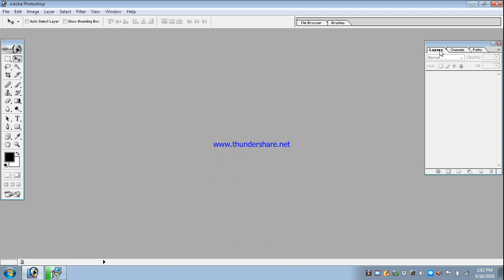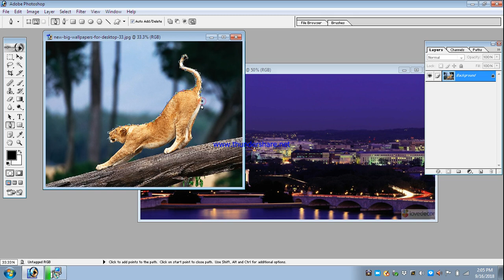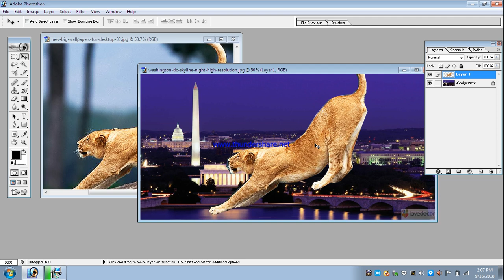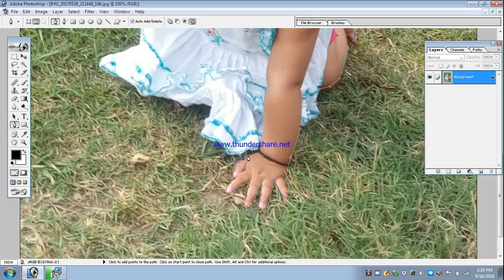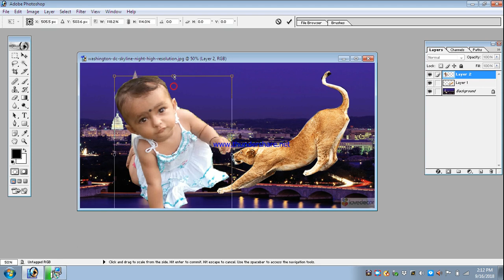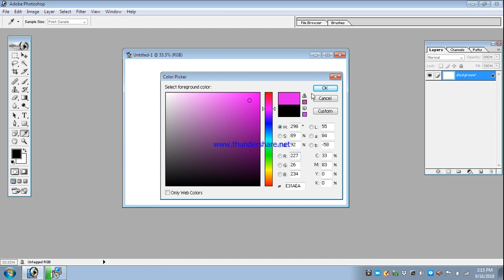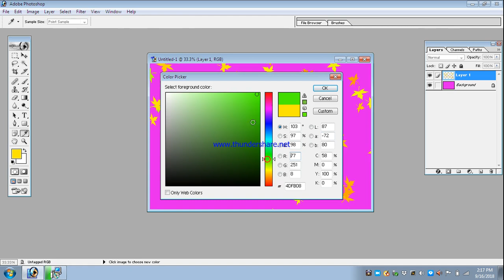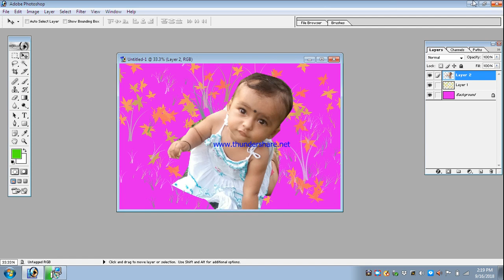Photoshop Part - 3 in Nepali Changing Background of Photo | Photoshop Tutorials in Nepali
In this Photoshop Part 3 : How to change background of photo or replace photo background in Photoshop cs. Photoshop is a best application for editing cropping and manipulate photo or graphics desing. best method to change or replace background of photo in Nepali.